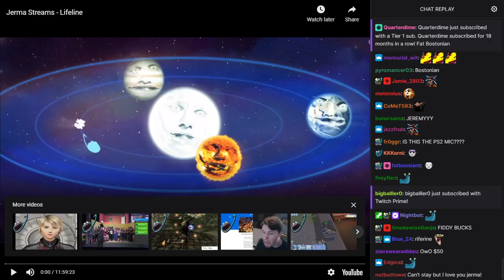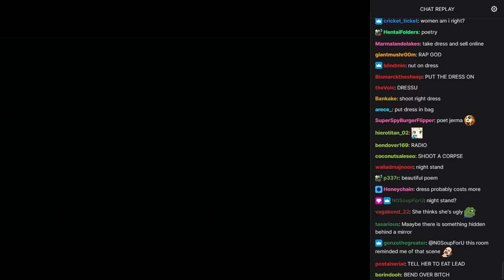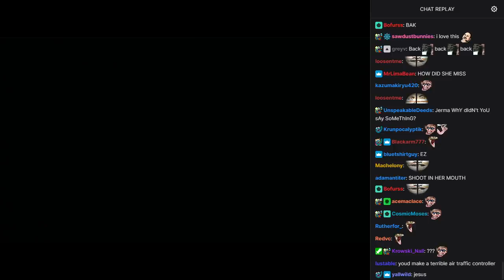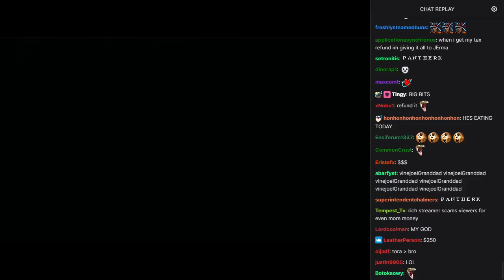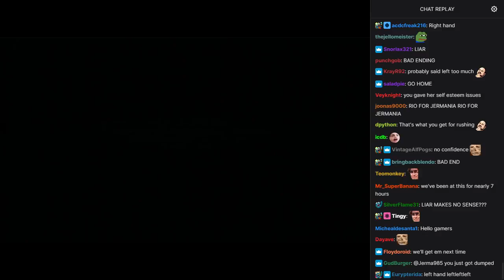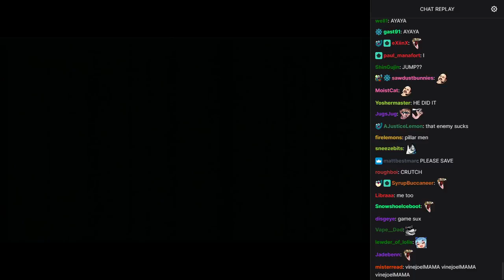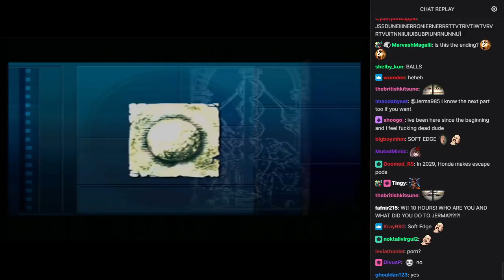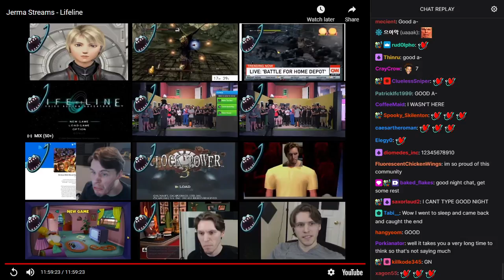Old Jerma Streams [with Chat] - Lifeline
The original title of this stream was "Talking on the Landline for Lifeline", and was originally streamed/recorded on January 22nd, 2019.